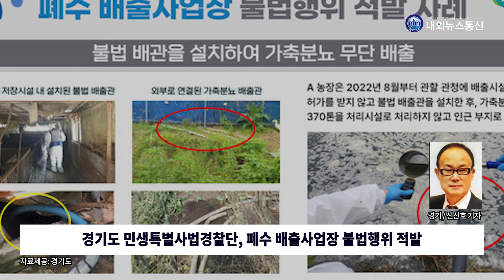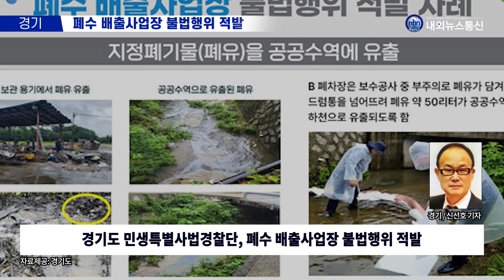가축분뇨 370톤 무단 배출…경기도 특사경, 폐수 배출사업장 불법행위 적발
불법 배출관을 설치 후 인근 부지에 약 370톤의 가축분뇨를 무단 배출하는 등 관계 법령을 위반한 업체들이 경기도 민생특별사법경찰단에 적발됐다.

취재 신선호 기자
영상 서현경 기자